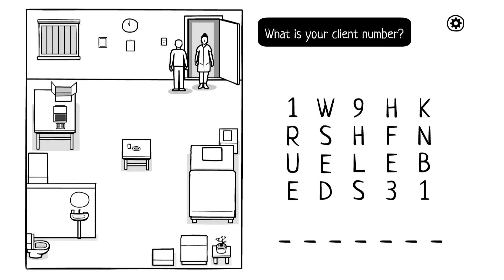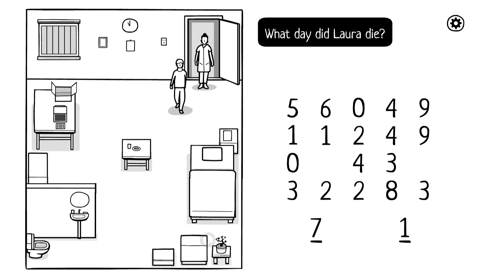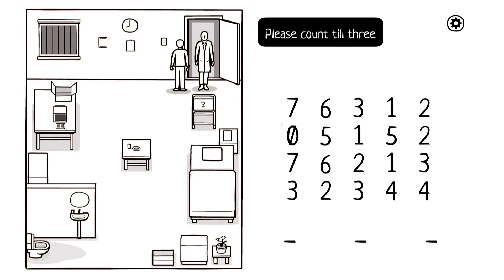Let's Play Rusty Lake! Episode 31 - The White Door Part 2/4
Hey there folks! Today we have a crack at day 4 onwards. Some good progress so far...